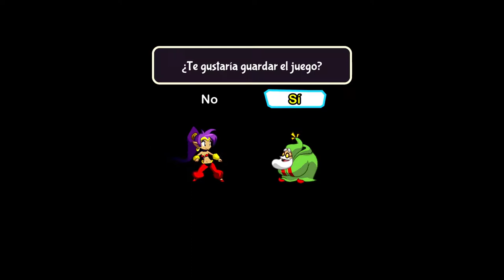Caramelo caquita y Tassel Town - #03 - Shantae 1/2 Genie/Hero en español - ErSeFiRoX